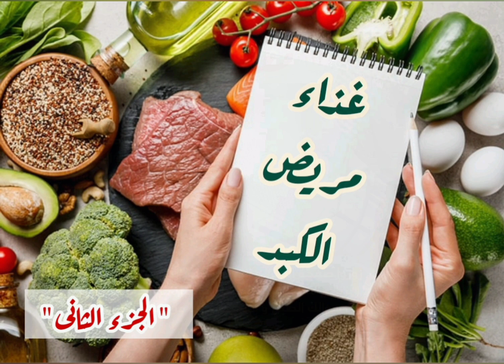"غذاءمريض الكبد(٢)"ح(٣٢٣) من برنامج معلومة لصحتك بإذاعة البرنامج العام مع د. محمد عبدالوهاب الأبجيجي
الحلقة رقم  ٣٢٣ من برنامج التوعية الإذاعي اليومي ( معلومة لصحتك ) - الخميس ٢٠ من يناير ٢٠٢٢ - على إذاعة البرنامج العام - مع الدكتور محمد عبد الوهاب الأبجيجي استشاري الكبد والجهاز الهضمي و المناظير و زرع الكبد بالمعهد القومي للكبد - يذاع البرنامج يومياً من السبت للخميس - الساعة الثامنة وخمس دقائق صباحاً - موضوع الحلقة عن الغذاء المسموح لمريض التليف الكبدي ..